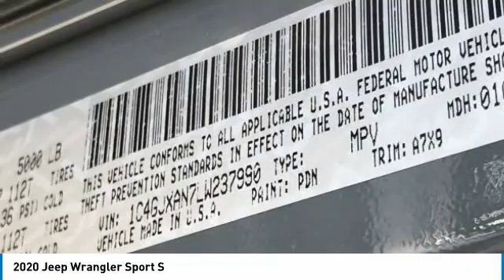2020 Jeep Wrangler LJ1244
2020 Jeep Wrangler Sport S Price includes: $1000 - West 2020 Retail Bonus Cash WECLA1. Exp. 04/30/2020.